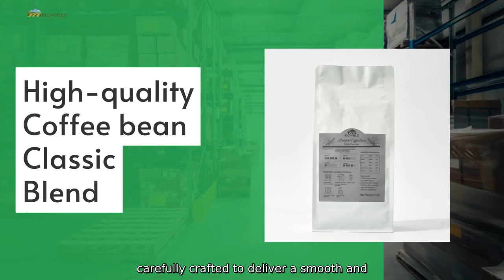China Soluble Instant Coffee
Discover the rich and aromatic taste of our China Soluble Instant Coffee. brought to you by Shanghai Richfield Investment Co.. Ltd. Made from high-quality coffee beans sourced from China's finest regions. our instant coffee offers a convenient and quick way to enjoy a delicious cup of coffee anytime. anywhere. Our special blend is carefully crafted to deliver a smooth and full-bodied flavor with every sip. Whether you prefer a bold and intense brew or a subtle and mellow taste.